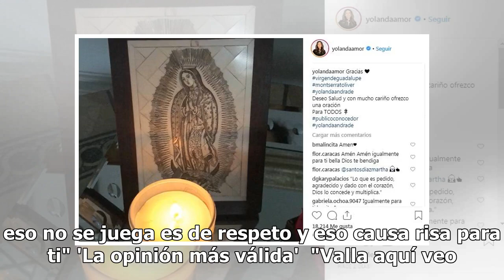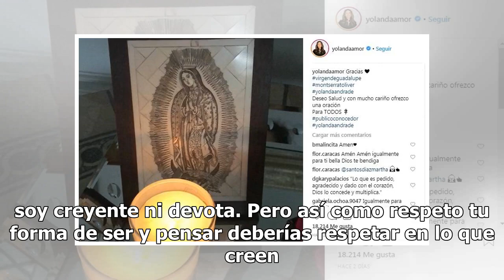Yolanda Andrade indigna por jugar con San Judas Tadeo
Yolanda Andrade subió una foto a su cuenta de Instagram, pero no gustó 'mucho', pues se trata de una imagen de San Judas Tadeo a la que le puso su rostro. Usuarios se le fueron encima, y no sabemos si la conductora imaginaba lo que iba a provocar al escribir: "Buena semana para todos. Que cualquier ...